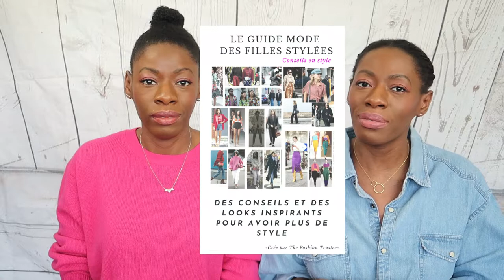6 CONSEILS POUR AVOIR PLUS DE STYLE | The Fashion Trustee.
Nadine et Nadège pour The Fashion Tustee
A+